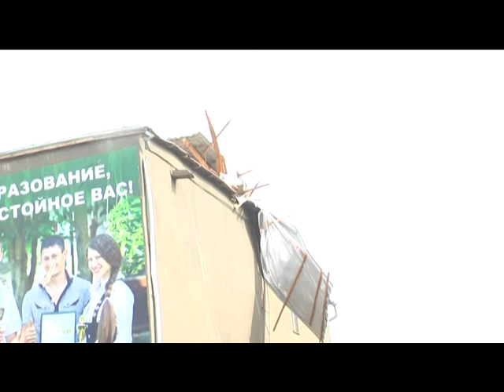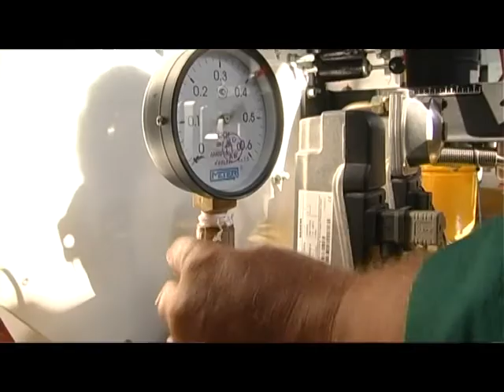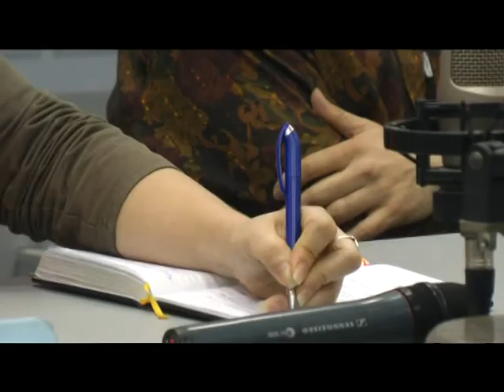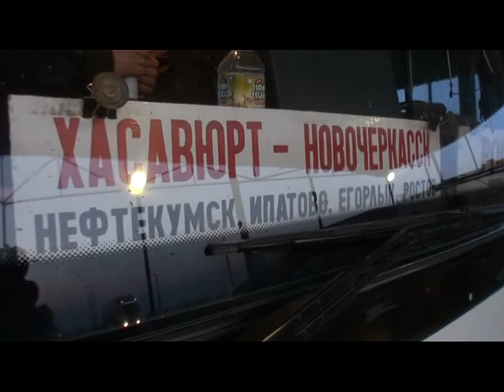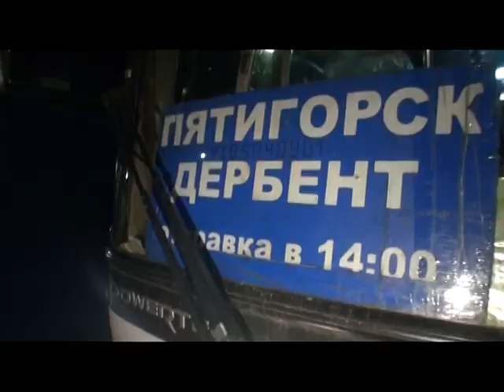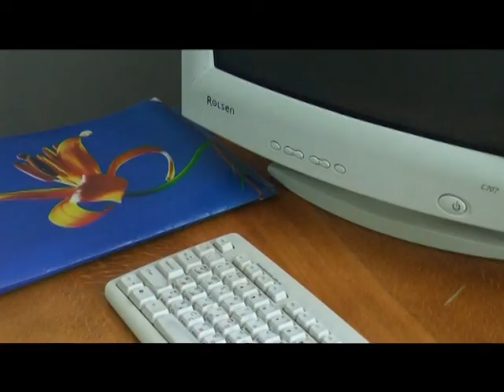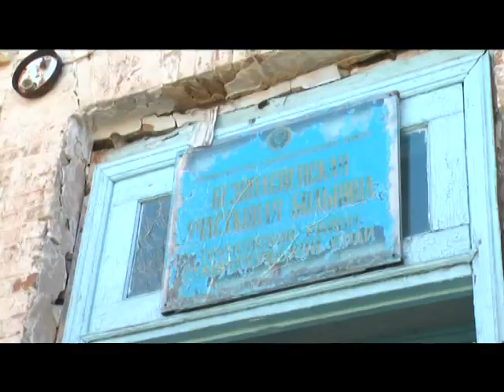"Информбюро" от 16 апреля 2013г. (Ганноверская выставка)